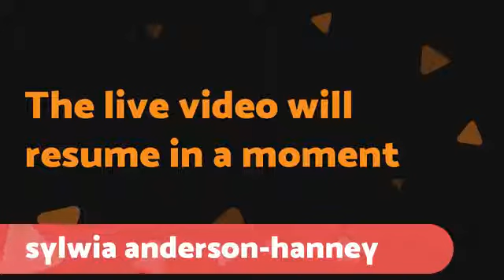pogotowierodzicielskie cz28 TEMAT Rodzenstwo: jakie znaczenie ma kolejność urodzenia cz2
Wpływ kolejności urodzenia już za nami. Na kolejnym spotkaniu dowiecie się jak w związku z kolejnością urodzenia postępować z poszczególnymi dziećmi. Na spotkaniu m.in.:
-jak pomóc najstarszemu radzić sobie z nadmierną odpowiedzialnością?
-jak dowartościować średniaka? oraz
-jak pomóc dorosnąć najmłodszym dzieciom?
Wspomnę również o specyfice wychowania bliźniaków i jedynaków.
Zapraszamy.